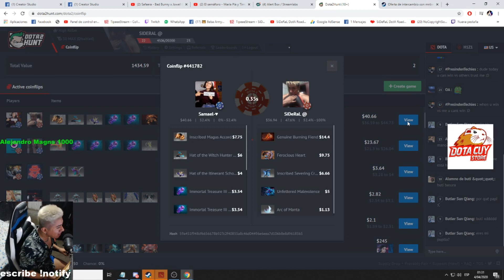SIDERAL IS BACK? l JUEGA UNO DE SUS MEJORES HEROES EN RANKED PARA LLEGAR A INMORTAL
Bienvenidos a DOTA 2 CREW un canal donde premiamos tu fidelidad, algo diferente  a los demas canales, que te damos la oportunidad de que todo dependa de ti para que puedas ganar increibles premios.
- 3 INMORTALES: Se escogeran a 3 suscriptores que hayan tenido mas interaccion durante el mes, es decir haber comentado la mayoria de videos, likes, si deseas ganar este premio debes estar atento a los videos que subo cada dia y comentarlo el MISMO DIA. Este premio se entrega cada vez que se llegue a la meta de suscripciones!
- CODIGO DE STEAM: Aparecera 1 letra por DIA! en cualquiera de los videos que se suba al canal. Las letras apareceran durante 15 dias, y en el ultimo video CON LETRA deberas poner el CODIGO COMPLETO en los comentarios, el primer comentario sera el ganador. El codigo es de 15 soles, y se entrega cada 20 dias.
- SORTEO FAN DESTACADOS: Cada vez que se llegue a la meta de suscripciones en el canal de YOUTUBE, se hara un sorteo a todos los fans destacados de la pagina de FACEBOOK.
- SORTEO EN EL DIRECTO: Al momento de llegar a la meta de suscripciones se hara un directo para hacer el sorteo en VIVO! Y en ese directo se sorteara 5 inmortales o 5 sets dependiendo de las personas que esten en el directo.
- SORTEO DE ARCANO: Estos sorteos se hacen cuando se llegue a la meta del canal.
1 ARCANO DE OGRE - Meta 5000 suscriptores.
1 ARCANO DE LEGION - Meta 8000 suscriptores.
1 ARCANO DE JUGGER - Meta 11000 suscriptores.
POSDATA:
-El ganador del arcano lo puede cambiar por otro de su gusto, debera esperar 7 dias para realizarse la entrega.

Asi que todo depende de ustedes, compartiendo, invitando amigos a que la pasen bien en el canal. Diviertanse.